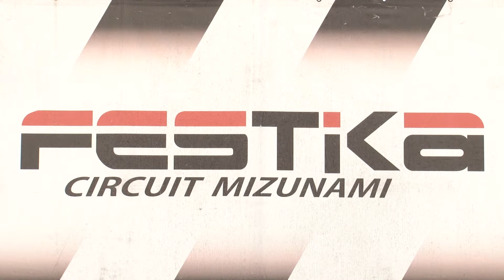SL瑞浪シリーズ2019 KT-Masters シリーズ表彰式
2019年12月1日 フェスティカサーキット瑞浪（岐阜県）
TOYOPET SLカートミーティング瑞浪シリーズ 第7戦